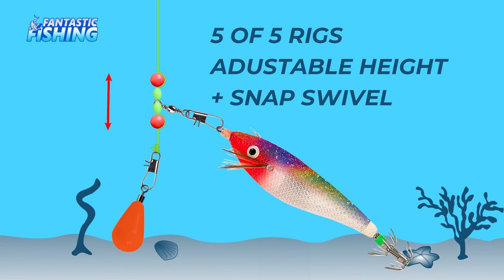How To Build Most Successful Egging Fishing Rig For Catching More Baby Octopus.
This video shows how to build most successful egging fishing rig to catch more baby octopus.
You can build the best rigging and egging fishing.